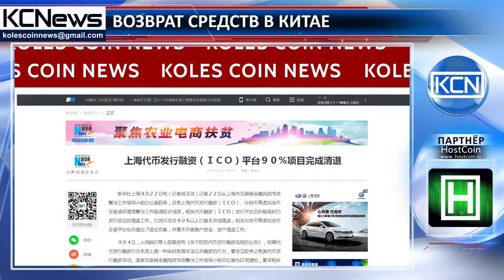Китайские биржи возвращают деньги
Китайские стартапы почти полностью вернули деньги инвесторам, которые участвовали в их ICO. Об этом сообщает ETHNews, ссылаясь на информационный портал “Синьхуа”. Компенсировано на данный момент более 90% проектов, которые проводили продажу монет на китайской территории. Часть криптовалютных бирж также начали возврат средств пользователям за приобретенные токены. По дополнительной информации, деятельность 4 из 17 обменных площадок, работающих на китайской территории, уже полностью прекращена. Остальные же готовятся к закрытию, предварительно объявив дату завершения работы. Как сообщалось ранее, действующие криптовалютные биржи закроются на китайской территории до конца месяца, при этом OkCoin и Huobi будут работать еще, по меньшей мере, месяц, отказавшись от торгов в парах с юанем.